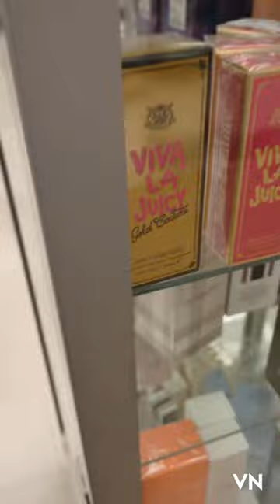Marshalls Perfume 👀👀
Shop with me at MARSHALLS! We found even tons of perfumes and body mists!!